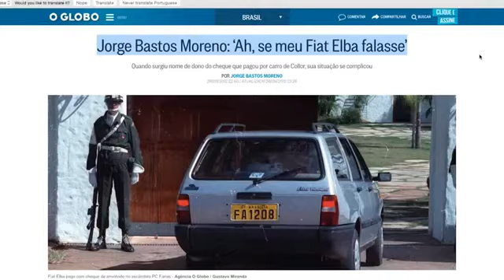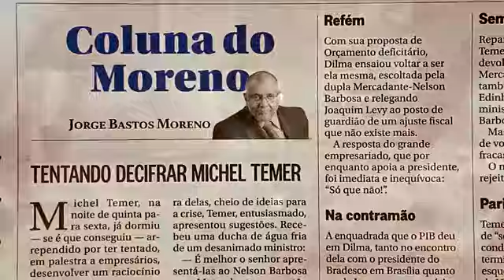ENTREVISTA COM JORGE BASTOS MORENO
Entrevista com Jorge Bastos Moreno, para o Canal Brasil.

Compartilhe no seu FACEBOOK, isto ajuda DEMAIS !!!